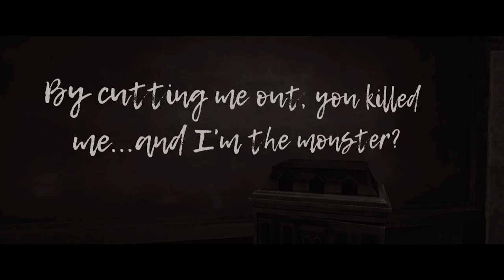Dollhouse - Nintendo Switch Launch Trailer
Follow SOEDESCO®!